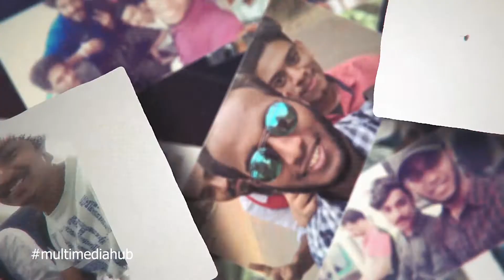Friends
Hi! I’m Hashir. On my channel, you will find Graphic Design, Videography and Animation. I love Creating Videos and sharing my experiences with you.

Facebook.  : Hashir Hashi